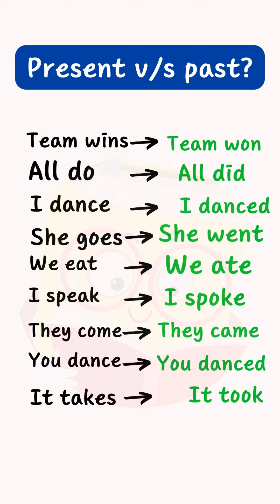Present V/S past | English Grammar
Ready to level up your English skills? Join us for an exciting English lesson designed specifically for beginner and low-intermediate-level students! 🌟

🗣️💕 Improve your English speaking and listening skills with this engaging and interactive lesson. I will guide  you through practical and everyday conversations that will boost your confidence in English communication. Whether you're a newcomer to the language or looking to refine your basics, this lesson is tailor-made for you!
Daily Practice English Conversations | English for Beginners💕 I'll take you on a journey that how you can teach your students and make them better in English . I'll start with simple dialogues and gradually build up to more complex ones. I'll also cover a variety of topics, so you'll be prepared for any conversation that comes your way.

😎I know that English is becoming more and more important in the world, so I created this channel to help you improve your English skill. I will teach you about English grammar, vocabulary, and pronunciation.
I created this channel to be your English improvement sidekick.
I'll share with you a wealth of English language insights and speaking tips. From sharpening your conversational skills to polishing your reading and writing, my videos have you covered.

🎁Join me on this journey to English fluency!